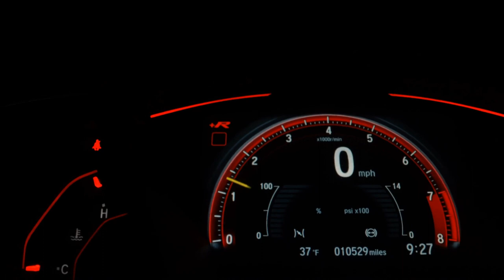VOLKSWAGEN JETTA - 2014 - /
Volkswagen Jetta 2014 2.0 Comfortline, Veículo Bem Estruturado, Laudo Cautelar Aprovado, Possui Teto Solar, Ar-Condicionado Dual Zone, Rodas Aro 17, Faróis com Acendimento Automático, Start/Stop, Bancos em Couro, Câmera de Ré, Sensores de Estacionamento Dianteiro e Traseiro e Outros.
Aceitamos Trocas, Fazemos Financiamento.
Maiores Informações, Consulte Vendedores.

Dados do Veículo
Veículo: VOLKSWAGEN / JETTA 2.0 COMFORTLINE 120CV
Ano: 2014/2014
Combustível: FLEX
Portas: 4 PORTAS
Câmbio: Automático Sequencial
Cor: CINZA
KM: 103.000

✅ Air Bag
✅ Alarme
✅ Ar Condicionado
✅ Ar Quente
✅ CD Player
✅ Desembaçador Traseiro
✅ Direção Hidráulica
✅ DVD Player
✅ Freio ABS
✅ GPS
✅ Rádio
✅ Rádio e MP3
✅ Retrovisor Fotocrômico
✅ Retrovisores Elétricos
✅ Teto Solar
✅ Travas Elétricas
✅ Vidros Elétricos
✅ Kit Multimídia
✅ Trio Elétrico
✅ Piloto Automático
✅ Farol de Neblina
✅ Entrada USB
✅ Cartão SD
✅ Bluetooth
✅ Porta Copos
✅ Engate
✅ Ar Digital
✅ Sistema ISOFIX
✅ Start-Stop
✅ Console Central
✅ Protetor de Cárter
✅ Rádio USB
✅ Som Original